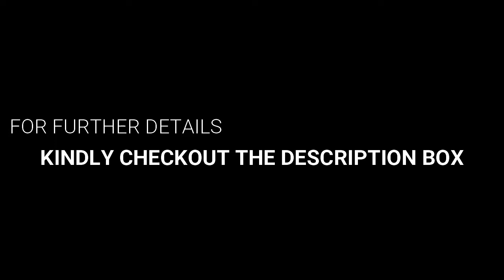KANCHEEPURAM COTTON SAREES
KANCHEEPURAM SILK SAREES
best quality pure cotton saree with low price
checked sarees with designer zari border
same length(5.5)mtrs without blouse
Rs.600 only

KINDLY REACH US THROUGH
INSTAGRAM ID trendsnfashionjusforu